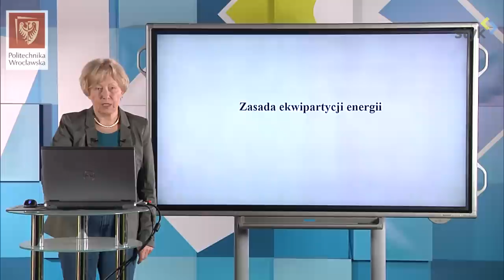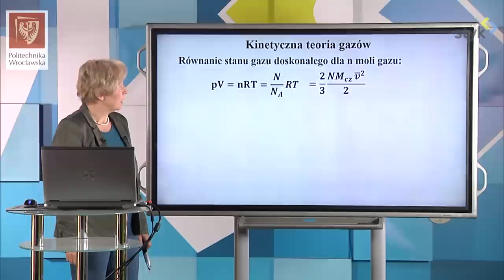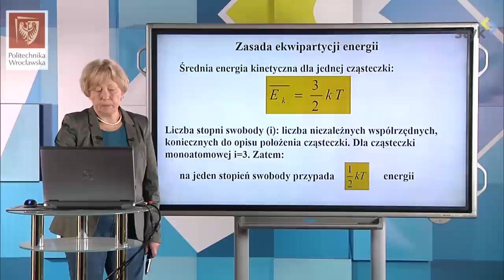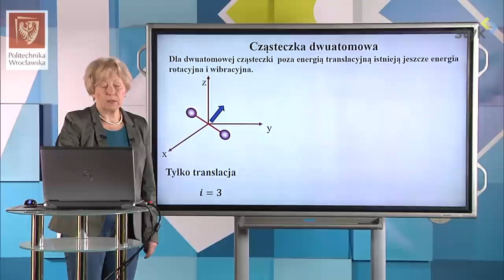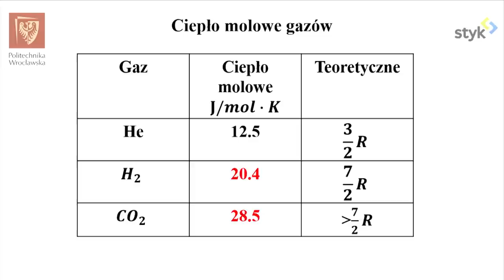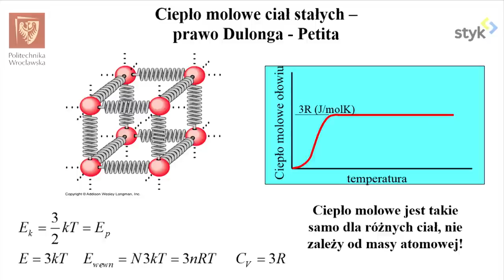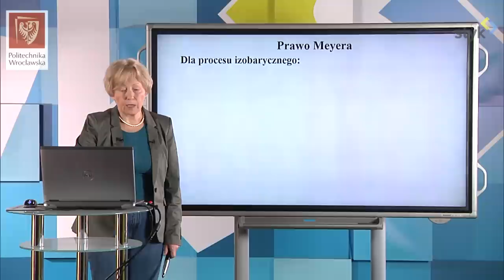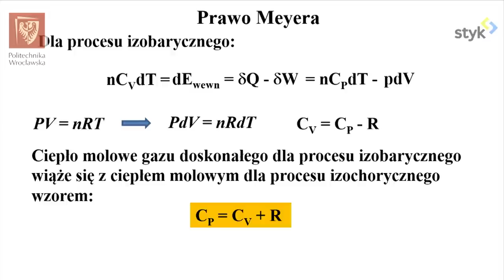Fizyka I odc. 80 - Zasada ekwipartycji energii